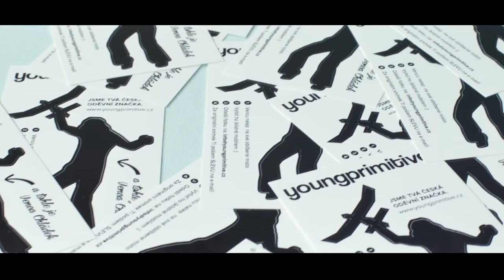About youngprimitive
Movie about yongprimitive fashion brand.
Camera: Martin Zeman
Editing and post-production: Martin Zeman
Producer and director: youngprimitive and RAW Pictures